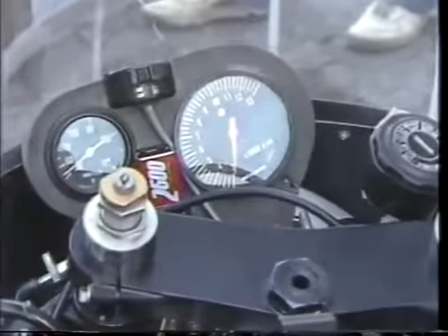1986 All Japan Road Race Round 3 SUGO Internacional Class A 500cc